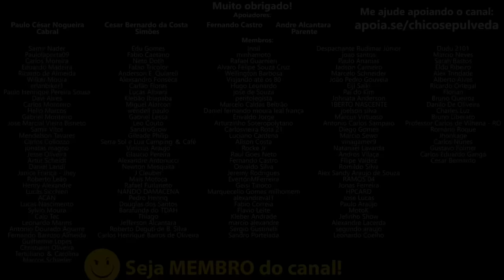Bajaj Dominar 250 seria uma moto C4NIB4L dentro da Bajaj?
🔹Faça uma doação em Bitcoin ou Ethereum:
BTC: bc1ql5esj3ctne5gv9mqg54j4gsns280fpu3jfxqjm
ETH: 0x16be8dc1D7f74c1CB2AA2e02089EA5f5fd168bc3